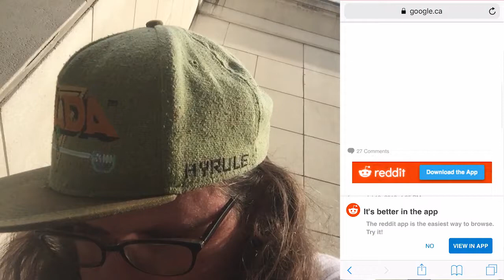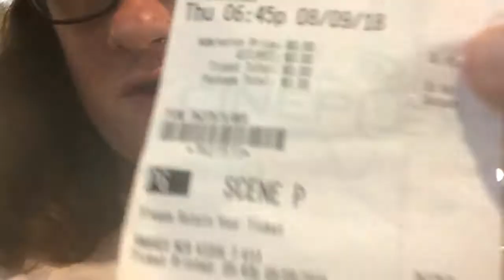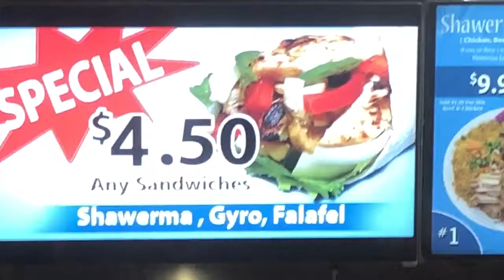Lost a 1276 CP Registeel (93%IV) While Looking for Brandon Tan (#1 Pokemon Go player in the world)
The best Pokemon Go player in the world, Brandon Tan is in Toronto for the Weekend. I will find him at some point and make videos with him.